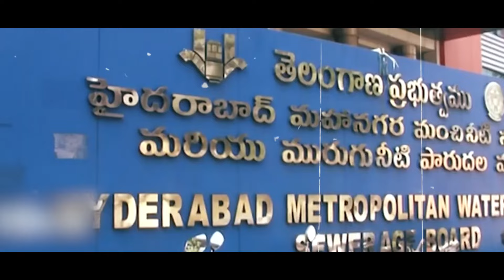హైదరాబాద్ వాసులకు మే నెలలో త్రాగునీటి కటకట తప్పదా Hyderabad To Face Water Problem In May | KP Vivek